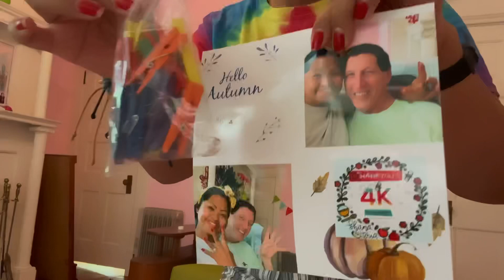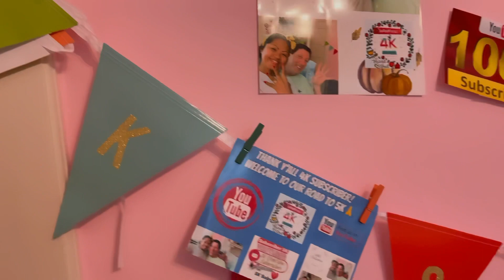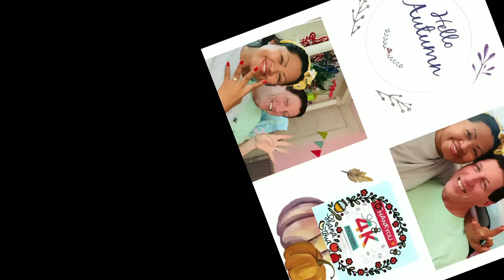OLD MEMORIES LATE UPLOAD!